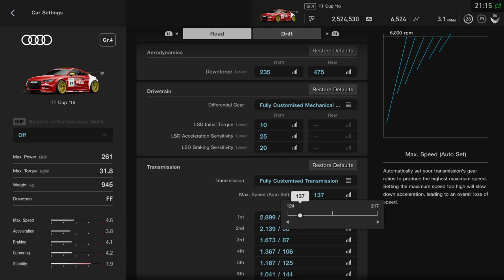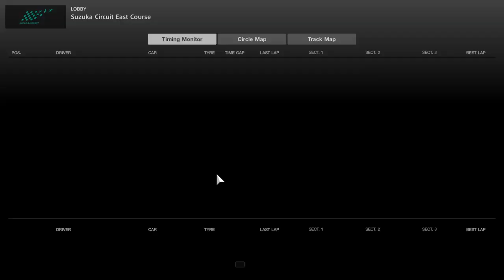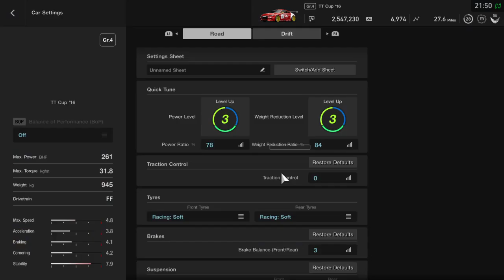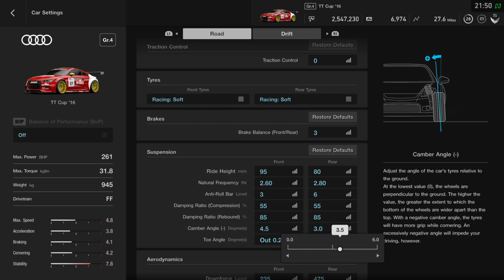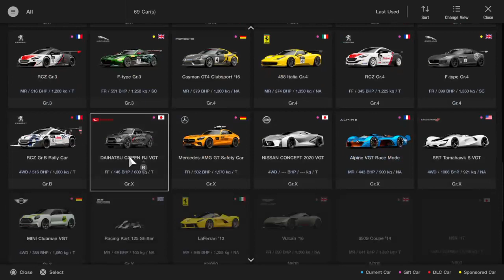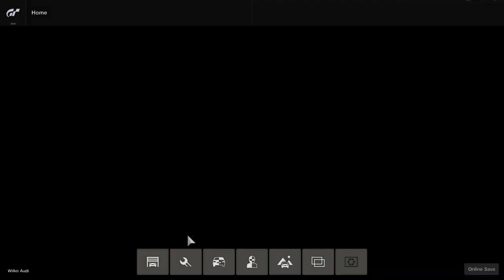Llama-Gaming TT Cup RND3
At Sazuka East short course